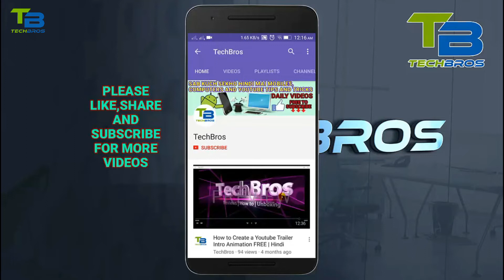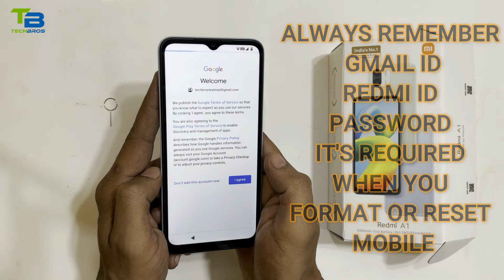How To Setup Redmi A1 Helio A22 | 5000 mAh Battery | First Boot up and How To Setup redmi mobile 🔥🔥🔥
Redmi A1 2GB RAM 32GB Storage

2 GB RAM | 32 GB ROM | Expandable Upto 512 GB
6.5 inch HD+ Display
8 MP Dual Rear Camera | 5MP Front Camera
5000 mAh Lithium Ion Battery
Mediatek Helio A22.

Hi guys in this video I am going to show you how to insert sim card and
how to setup Redmi A1 mobile.
I am doing this first boot in my redmi a1 2gb ram 32gb rom storage variant.
You can also use this method to setup other redmi mobiles.
THANKS

Mobile Deals :
realme narzo 50 4GB RAM 64GB Storage

realme narzo 50A 4GB RAM 128GB Storage

realme narzo 50i 4GB RAM 64GB Storage